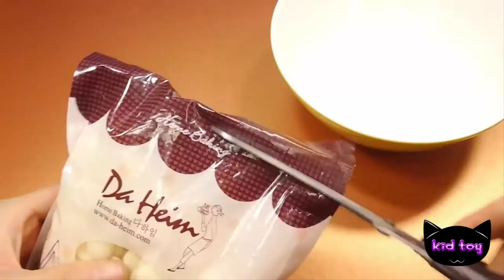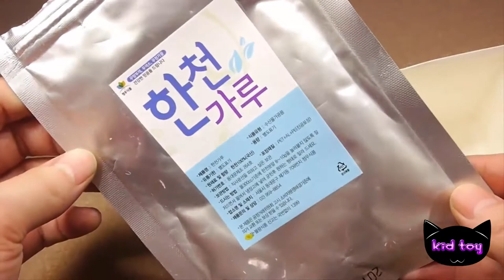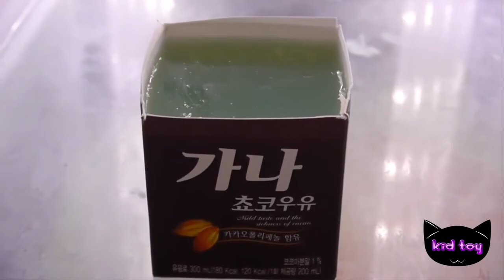리치 과일 초콜릿 만들기 포핀쿠킨 가루쿡 미니어쳐 요리 놀이 식완 소꿉놀이 장난감